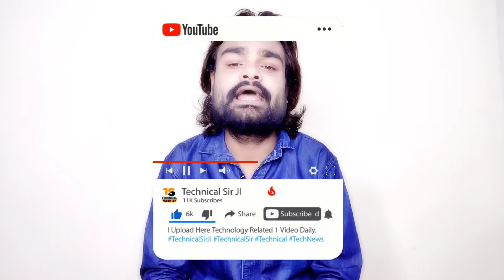youtube shots youtube new update 2020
youtube shots youtube new update 2020 Google to Launch Youtube Shots" Soon to fight TikTok Short Video Service